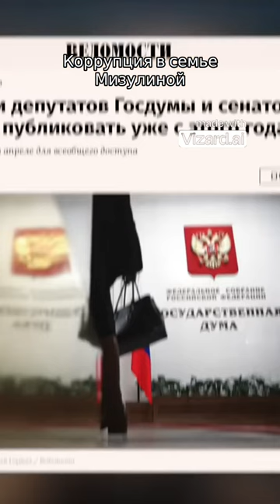Коррупция в семье Мизулиной